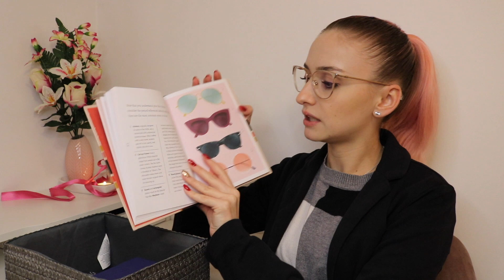Random Haul - Tech, Amazon stuff și accesorii | Ștefana Radu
Dacă ce am cumpărat pe partea de beauty din America nu a fost de ajuns pentru voi, iată că am venit cu a doua parte din seria de Haul-uri. Cea în care vorbim despre partea tech, adică tot felul de device-uri ce le-am cumpărat de acolo, dar și accesorii utile și nebunii de pe Amazon.😅

Spor la vizionare!🤗

Ne vedem în fiecare Joi și Duminică, de la ora 19:00, aici pe YouTube! 😉